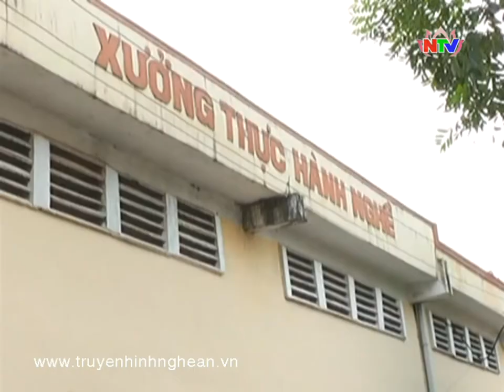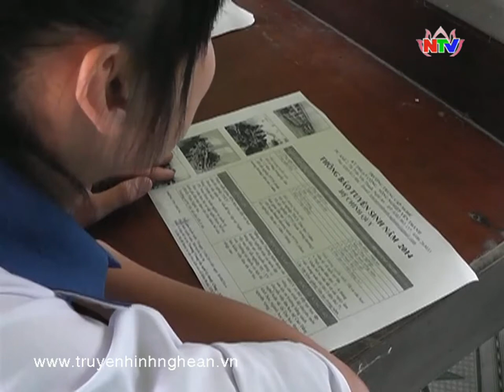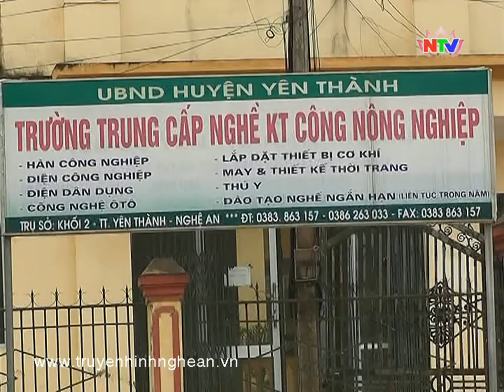Tâm tài Nghệ An 29/04/2014